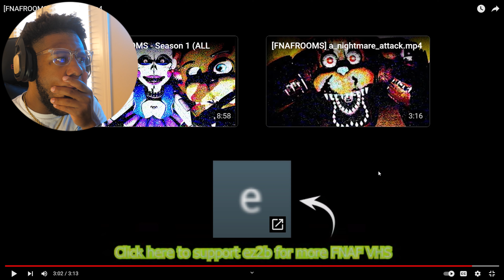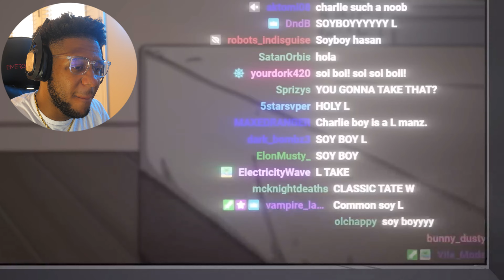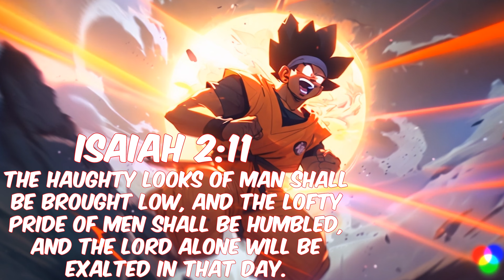THE DEFINITION OF REAL FEAR !!! (FF#0016)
MAKE SURE YALL SUBMIT VIDEOS FOR THE NEXT FREAKY FRIDAY.

1ST VIDEO - @ez2bme
2ND VIDEO - @MeatCanyon
3RD VIDEO - @Crypttv